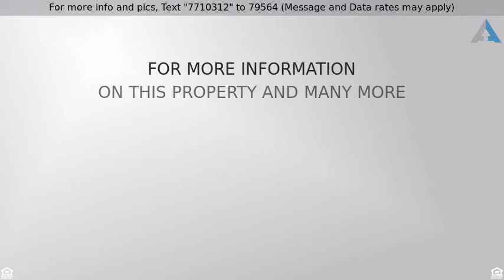Priced at $129,900 - 3967 Edinburgh Dr, Austintown, OH 44511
Did I hear someone say they need garage space??  T

Did I hear someone say they need garage space?? This fabulous house has an attached 6 CAR HEATED GARAGE (2 wide and 3 deep) and a detached 1.5 car garage! This 3 bedroom ranch is pre-inspected and move-in ready with it's newer wood laminate flooring, vinyl windows, and neutral colors thru-out. The spacious living room has a cove ceiling and decorative (only) fireplace. Each of the 3 bedrooms on the 1st floor have a double closet and the master bedroom is large enough to accommodate a King Size bed. Gorgeous updated bathroom with double sinks,ceramic tile floor, ceramic tile surround, and a whirlpool tub with shower! Spacious dining room and kitchen complete the 1st floor. The family room, in the lower level, with wood laminate flooring and glass block windows, walks out onto the covered back patio. There is also an office (no window) and another full bathroom. The covered back patio is a great place for outdoor entertaining, especially when you are using the above ground swimming pool. All of this and an Invisible fence! 1 year 2-10 Home Warranty for the buyer. Make this home yours, a place where you can get all of your 'toys' under-roof!